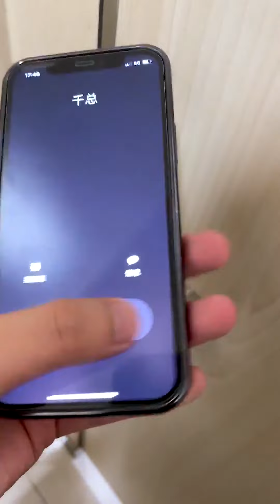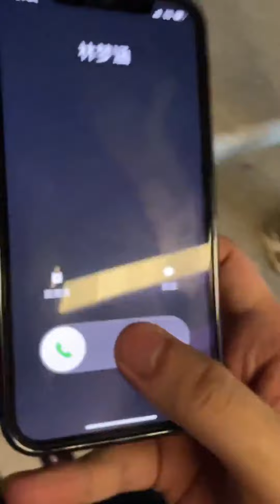千总在公司特殊照顾我，导致我被同事看不起，这绝对不能忍！【千穗的秘密】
美女老板 抖音美女视频 情侣 我们强调了视频内容的合规性，绝对没有任何不良引导或危险行为。